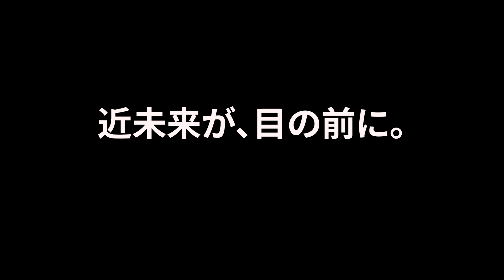1→10 ライブホログラム